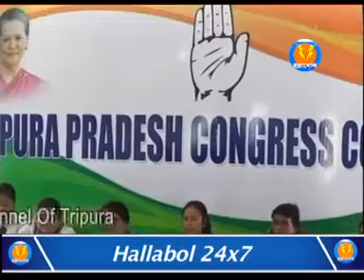# মধুপুরে গৃহবধূ হত্যার ঘটনায় সরব রাজ্য মহিলা কংগ্রেস